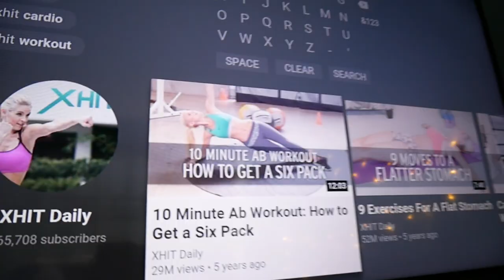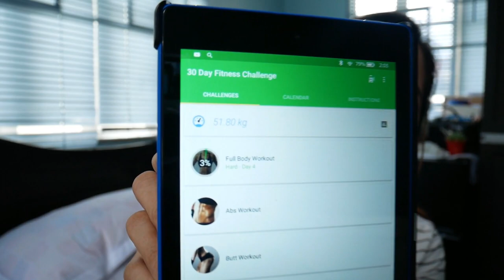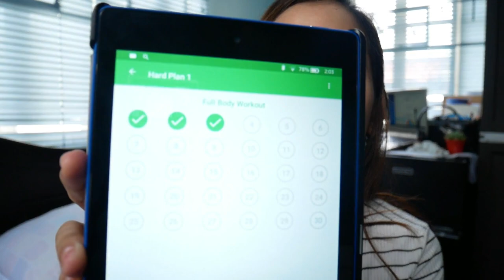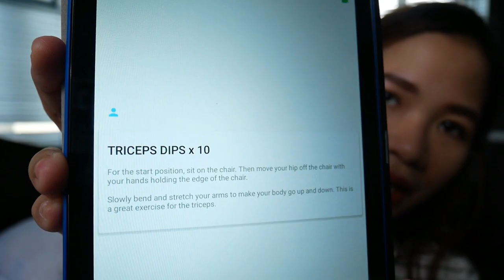Workout Routine After Giving Birth | Fit Pinay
Hello!

This video is about my current workout routine (1 year postpartum) which, I hope, can help you too! ☺️

Love yah! 💋

⇢ MUSIC BY 🎶:  Nicolai Heidlas - Summer Feelings (Free Music for Vlogs)